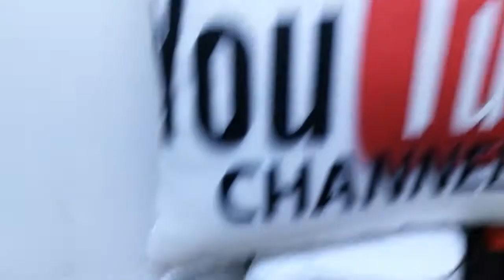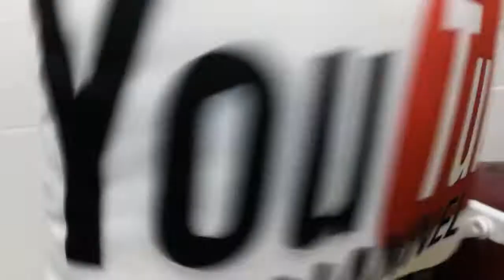Homemade Chicken Popcorn with unions